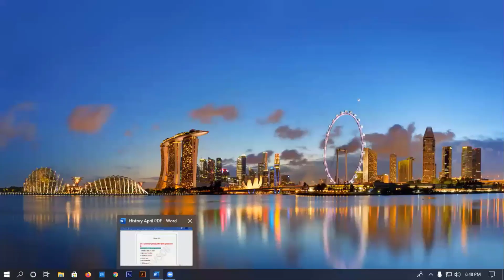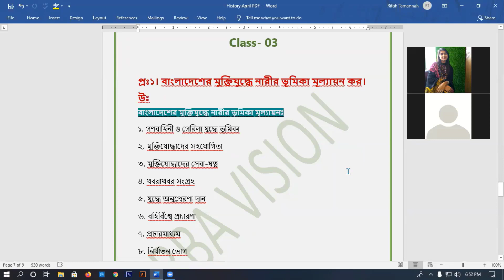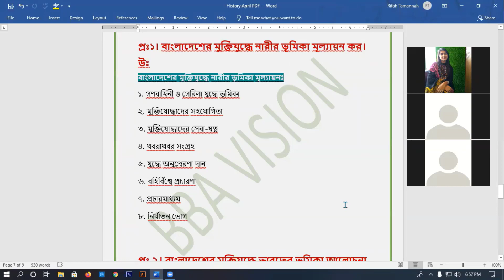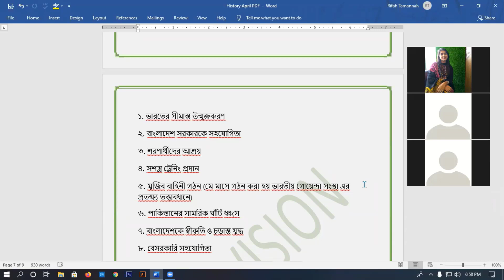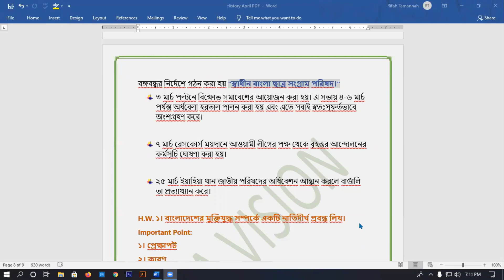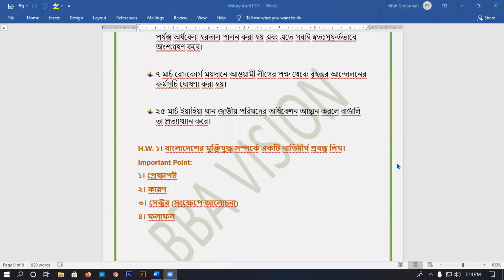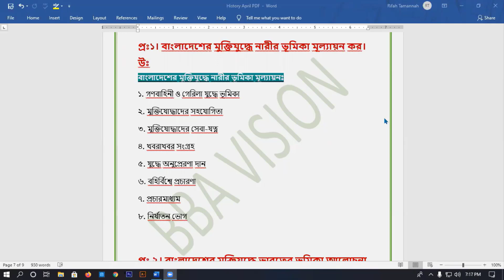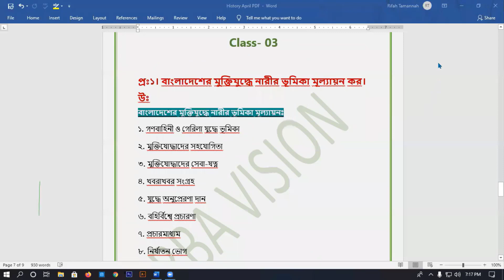History || Class-11 || ইতিহাস || Zoom app || Online class || Aurpa Apu || BBA VISION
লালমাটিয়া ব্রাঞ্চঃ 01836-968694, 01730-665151